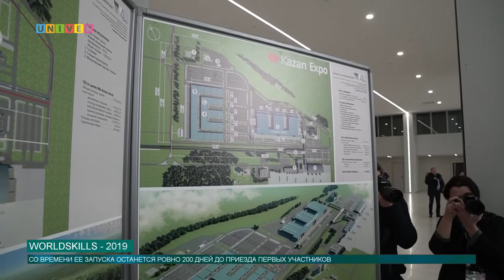Сколько остается до чемпионата рабочих профессий?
Заместитель председателя правительства Российской Федерации Татьяна Голикова, президент WorldSkills International Саймон Бартли и президент Татарстана Рустам Минниханов в четверг открыли в центре Казани стелу обратного отсчета до старта чемпионата мира по профмастерству WorldSkills Kazan-2019.Стела обратного отсчета до старта WorldSkills Kazan-2019 установлена на центральной пешеходной улице Казани – улице Баумана.